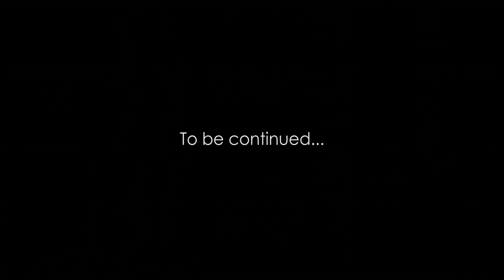My New Pet Devil (Surinam Horned Frog)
Meet my new pet devil! Do you think this is a male or a female? What should we name this pacman frog in the new paludarium we made for it?